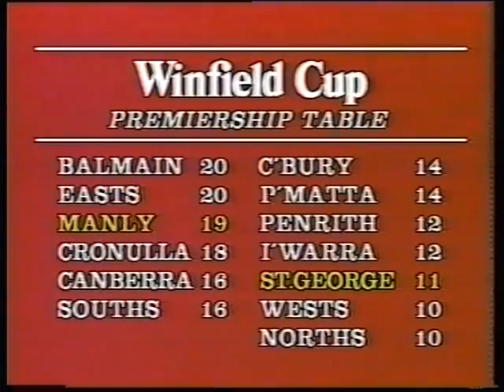Manly vs St George Rd 14 1987